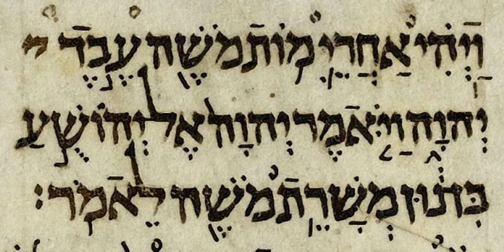Book of Jubilees | Wikipedia audio article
SUMMARY
The Book of Jubilees, sometimes called Lesser Genesis (Leptogenesis), is an ancient Jewish religious work of 50 chapters, considered canonical by the Ethiopian Orthodox Church as well as Beta Israel (Ethiopian Jews), where it is known as the Book of Division (Ge'ez: መጽሃፈ ኩፋሌ Mets'hafe Kufale). Jubilees is considered one of the pseudepigrapha by Protestant, Roman Catholic, and Eastern Orthodox Churches. It is also not considered canonical within Judaism outside of the Beta Israel.
It was well known to Early Christians, as evidenced by the writings of Epiphanius, Justin Martyr, Origen, Diodorus of Tarsus, Isidore of Alexandria, Isidore of Seville, Eutychius of Alexandria, John Malalas, George Syncellus, and George Kedrenos. The text was also utilized by the community that originally collected the Dead Sea Scrolls. No complete Greek or Latin version is known to have survived, but the Ge'ez version has been shown to be an accurate translation of the versions found in the Dead Sea Scrolls.
The Book of Jubilees claims to present "the history of the division of the days of the Law, of the events of the years, the year-weeks, and the jubilees of the world" as revealed to Moses (in addition to the Torah or "Instruction") by angels while he was on Mount Sinai for forty days and forty nights. The chronology given in Jubilees is based on multiples of seven; the jubilees are periods of 49 years (seven "year-weeks"), into which all of time has been divided.